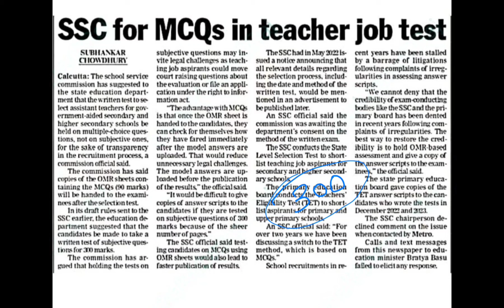WB School Service Commission Lastest News। WBSSC New Exam Pattern Discussion।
WB School Service Commission Lastest News। WBSSC New Exam Pattern Discussion। SSC news
wbssc notification 2024
wbssc slst new notification 2024
recent ssc notification 2023
new ssc notification 2023
upcoming ssc notification 2023
ssc new notice today
ssc 2024 latest update
ssc 2024 latest news
ssc 2024 exam update